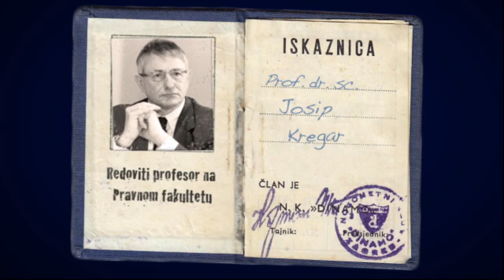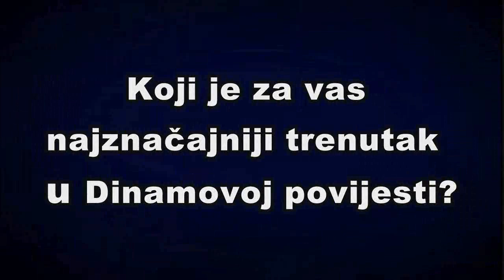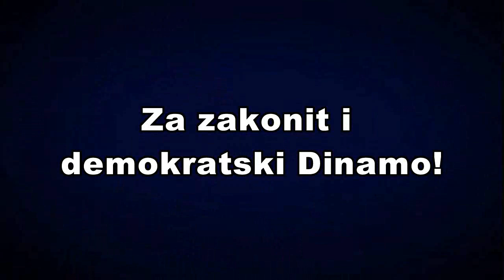Zašto volim Dinamo? Josip Kregar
Serija kratkih video intervjua "Zašto volim Dinamo?" Josip Kregar.

Vratimo Dinamo!
Učlani se u svoj klub i pošalji Ime, prezime i broj članske iskaznice u bazu članova "Zajedno za Dinamo" na neki od kontakata:
SMS-om na broj: 099/772-9949
Udruzi navijača Dinama, Draškovićeva 23
Klubu navijača Bad Blue Boys, Zvonimirova 24

Jedan član-jedan glas!